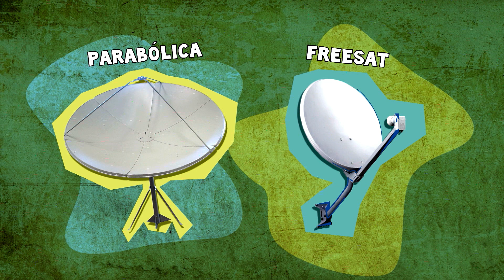Morte da TV Analógica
EIN MORTETVANALOGICA V2 IS GFX